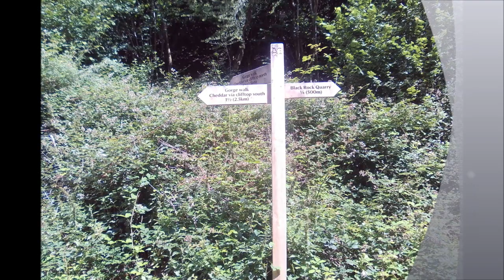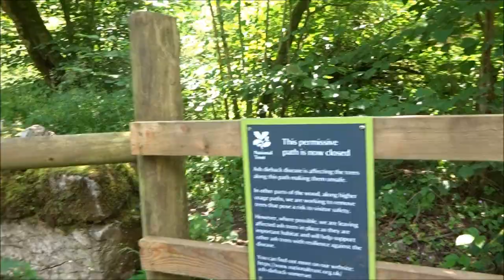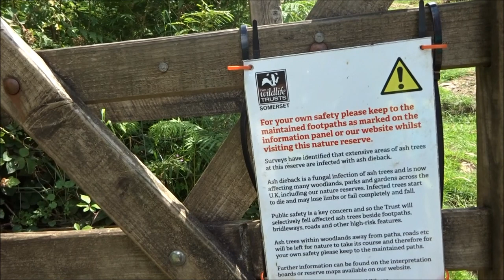A Cheddar Visit At Last, Part III,'Black Rock Quarry & The Start of Velvet Bottom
A great walk so far--the big climb up from Cheddar village thru the wood, the walk along the top of the Gorge and now a gentle meander along  and around Black Rock Quarry and onwards along  Velvet Bottom embraced by beauty, history, geology and archaeology--the Sun shining, puffing cotton wool clouds and blue sky with a welcoming  and gentle wind. I feel blessed, fortunate to  be back--a place I love to walk